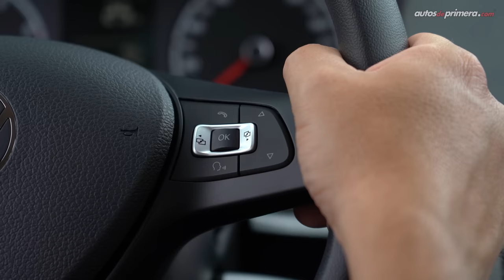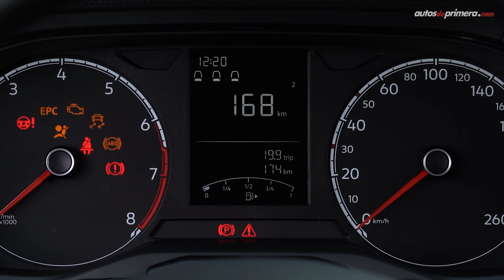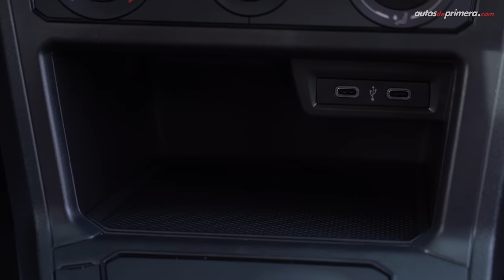Volkswagen Polo Track 🔥 Así es el nuevo auto de entrada de VW 🔥 Prueba - Reseña (4K)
Volkswagen Polo Track, probamos a fondo el nuevo auto de entrada que llega a reemplazar el emblemático Volkswagen Gol. El nuevo Polo Track está montado sobre la plataforma del reconocido Polo, pero con menos nivel de equipo. El nuevo Volkswagen Polo Track, conserva el motor 1.6L aspirado de 108 hp de potecia y 155 Nm de torque. ¿Qué les parece el nuevo Volkswagen Polo Track 2024? ¿Les gustó 2023 Volkswagen Polo Track o prefieren otro auto de entrada? Déjanos tus preguntas o comentarios... ⬇️⬇️⬇️

Precio de lanzamiento (agosto 2023)
👉🏼 Nuevo Volkswagen Polo Track $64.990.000 (USD 15.851)**

** El precio en dólares corresponde a una TRM de 1 dólar = COP $ 4.100 pesos colombianos (promedio) a la fecha de publicar este video. El precio podría variar en cualquier momento.

Resumen del vídeo: ⬇️
00:00 Volkswagen Polo Track
01:00 Diseño Exterior
01:57 Llantas y rines
02:36 Capacidad del Baúl / Maletero
03:10 Tamaño - Medidas
03:55 Diseño Interior
05:13 Radio MP3
06:59 Equipamiento adicional
07:23 Sillas traseras
08:12 Equipo en Seguridad
08:56 Motor 1.6L MSI
09:33 Aceleración 0-100 km/h
10:46 Ajustes mecánicos
11:37 Consumo de combustible
12:09 Conclusiones
12:45 Competidores directos
13:25 Precio Polo Track